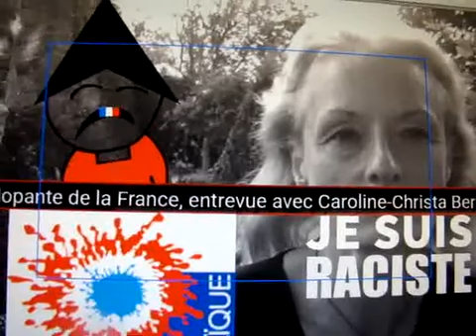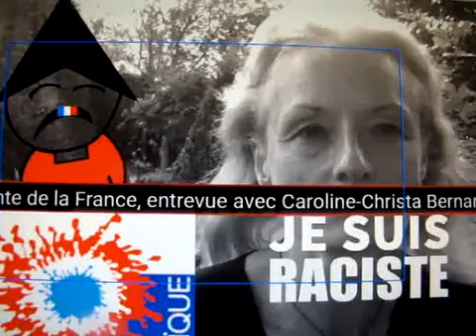ATTEINTE A MA DIGINITE EN 2021 /(Caroline-Christa Bernard, la raciste vue à LCI !!! Part 09)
"LA LIBERTE A PERDUE TOUTE SA VALEUR EN FRANCE !
NOUS SOMMES DESORMAIS OBLIGE DE LA VOLER, POUR L'ACQUERIR CLANDESTINEMENT..."

(Citations de Zina El Aïfia)🇫🇷

EXCLUSIVITÉ : Caroline-Christa Bernard témoigne !

POSTE PAR "Radio Irresponsables plutôt !!!

"A votre mérite répugnant, il y aura un jour et une liberté de parole pour éclairer un public et un pays aveuglé !"

JE NE T'AI JAMAIS MENACE PHYSIQUEMENT, ET J'EN AI ABSOLUMENT RIEN A FAIRE DE TA PAUVRE VIE DE FEMME FOLLE, RACISTE !!! !!! !!!
JE DEMANDE JUSTE QUE TU ARRETES DE ME FAIRE PASSER POUR UNE ISLAMISTE, UNE ETRANGERE, OU UNE TUEUSE DE NOTRE PEUPLE FRANCAIS, MENTEUSE !!!
ET CESSE DE TE PRENDRE BECASSINE PRECIEUSE, POUR UN SYMBOLE SERIEUX DE NOTRE PATRIE, DES QU'ON TE TEND UN MICRO...
CAR TU T'EN SERS TRES BIEN, POUR MENTIR AU MAXIMUM CONTRE MOI !!!🤨😢😢😢...

(Caroline-Christa Bernard,
qui se sent exister sur les morts du Bataclan, en racontant des calomnies aussi longues que la muraille de Chine, voire plus !!! !!! !!!
Oui, j'ai le droit d'exprimer sans pudeur le machiavélisme secret que tu exerces sans aucune peine, sur ma dignité, et mes origines étrangères, qui te donnent de l'urticaire raciale, sale femme hypocrite & perverse narcissique !!)🎭🎭🎭🤥🤥🤥
C'est bien vous la 💩 Raciste Malveillante de la France, qui blasphème mon honneur !!!)

"Lorsqu'on m'harcèle moralement et racialement, on viole mon existence pour la réduire en cendres..."

"Riposte Laïque" (Alias Ri-Imposteurs Racistes !!!
M'ONT SALIT SUR LA PLACE PUBLIQUE, EN ECRIVANT QUE DES MENSONGES A MON SUJET !!!

(Ces Ripoux Racistes ont touché horriblement à ma dignité française de 1982 !!!
Comme je découvre que vous les soutenez "Frédéric PICHON", je me dis que vous n'êtes pas prêts de TOUS m'oublier...
Je dénonce sans aucune pudeur, que vous êtes "Un vrai club de nazis contre les noms étrangers qui vivent en France..."
Je le confirme à plus que 100% !!! ETC.
Et que tous les noms orientaux ne sont pas forcément des assassins pour "La République Française" !!!🇫🇷)

HONTE A VOUS ​ "Frédéric Pichon"🎯 !!!🤨
JE VAIS DEPOSER UNE PLAINTE CONTRE VOUS EGALEMENT,
IDEM A MES ENNEMIS MENTEURS ET RACISTES !!!

VOUS ME SALISSEZ ET ME POINTEZ DU DOIGT DE MANIERE TRES RACISTE, ET VOUS ALLEZ ALLER EN JUSTICE AVEC VOTRE SORCIER

(L'homme qui a une tête de crapaud séché aux cheveux blancs racistes)

"Pierre Cassen"🎯, QUI EST :

"Membre fondateur, rédacteur en chef, copréside Riposte laïque depuis le 8 septembre 2007 !🤥
Je trouve que cet homme a une tête de sorcier, et qu'il pourrait jouer dans un film Moyenâgeux, tant il a une bonne tête de diable dans ses yeux connectés aux flemmes de l'enfer !!! !!! !!!
Le pays de l' inconnu des cracheurs de feux, où siège votre père paternel responsable des plus grandes guerres de ce monde !!!
La moustache d'Allemagne vous a ravagé le cerveau à ce que je vois...
C'est vous les nouveaux "Adolf Hitler" de notre temps !

Votre rassemblement Anti-Races de "Ripostes Racistes", ne devrait pas exister je pense !!!
Cela transforme les gens en monstres je trouve, et ça n'a pas lieu d'exister dans notre République Française !!! Et partout dans le monde d'ailleurs...)

TOUT LE MONDE VA CONNAITRE VOTRE COMPLOT D'EXTREME DROITE QUI DISCRIMINE ENCORE PLUS LES NOMS ETRANGERS QUI VIVENT EN FRANCE !!!
SURTOUT DEPUIS LES ATTENTAS DU BATACLAN, VOTRE HAINE RACIALE A PRIT PLUS D'AMPLEUR...

(A l'aube des Présidentielles de 2022, c'est foutue pour vous !!!)
"Caroline Christa Bernard"💩 est bien une raciste qui exerce de la discrimination raciale à mon égard depuis 2019 ! Elle ment sur ma personne comme elle parle...
Elle est un pilier de haine qui forme des citoyens à devenir des Pro-Racistes contre les orientaux ou les gens de couleur noir, ou café...
Je suis victime des diffamations et des mensonges de de cette vieille aigrie décolorée au ridicule, avec l'association de ses complices à son service, qui valident des conneries à mon sujet !!!
A leurs risque et périls juridiques...
Vous me faites passer pour une djihadiste du Bataclan dans un audio que j'ai récupéré, vous n'avez pas honte, sotte sorcière ?
Achetez-vous un balai, pour mieux assumer ce que vous êtes, hideuse femme poussiéreuse !!! !!! !!!

"MON GENITEUR M'A LAISSE UN TRES BEL HERITAGE DE SOUFFRANCES..."

"C'EST ASSEZ DIFFICILE, D'ETRE FABRIQUEE POUR ETRE DETRUITE..."

"Il n' y a pas de sagesse sur terre, mais que des saletés de passage..."